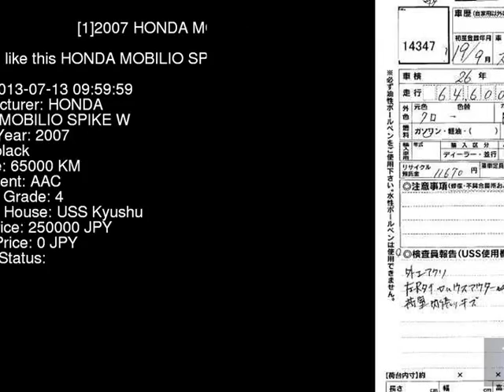2007 HONDA MOBILIO SPIKE W GK1 - Japanese Used Car For Sale Japan Auction Import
2007 HONDA MOBILIO SPIKE W GK1 - Japanese Used Car For Sale Japan Auction Import GK1,HONDA,MOBILIO_SPIKE,W,USS Kyushu,jdmvip,vip,jdm,cars,japan,jdmvip.com,japanesecars,usedcars Japanese Used JDM Car For Sale At Auction in Japan for Import